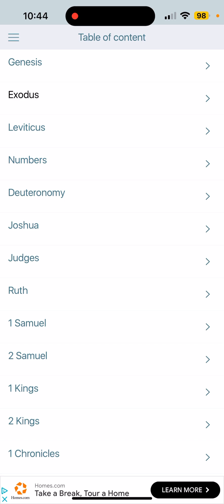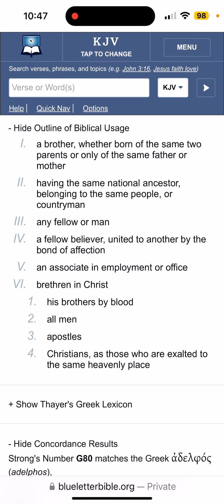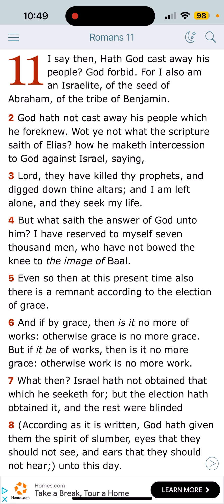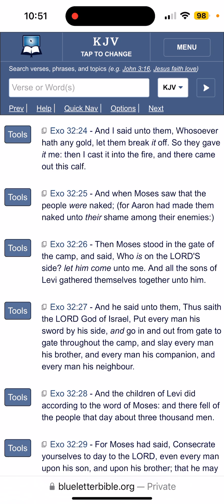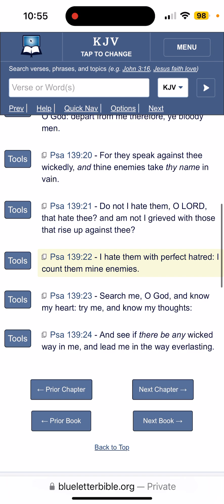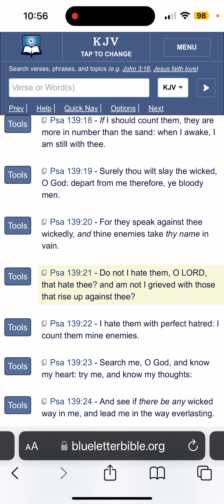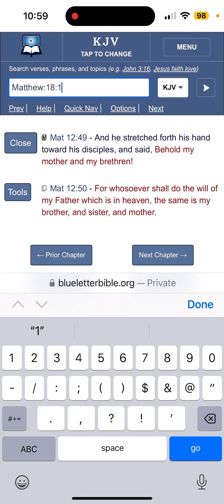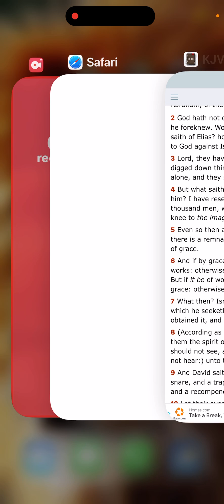Thou Shall Love Thy Brother in Thy Heart (1 Peter 2:9-10) !